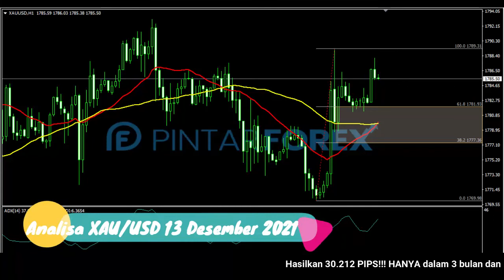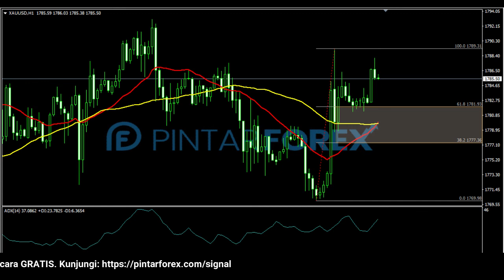🔴 LIVE: Analisa Forex Hari Ini 13 Desember 2021 Apakah Harga Emas Melanjutkan Pergerakan Sebelumnya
"Analisa Forex Hari Ini 13 Desember 2021 Apakah Harga Emas Akan Terus Melanjutkan Pergerakan Sebelumnya